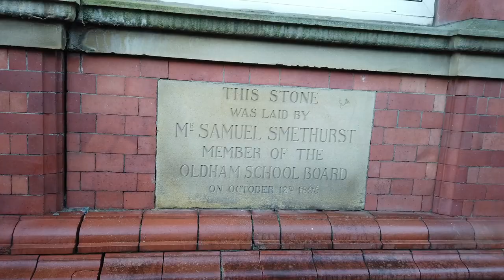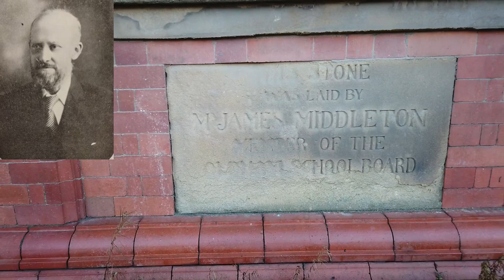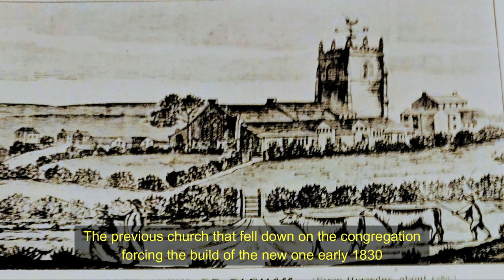Oldham then and now the present and the past Sarah's UK Graveyard Oldham History in pictures tour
I decided to go back to my old style and bring a video thatshows the oast and the present. Some of these buildings I have mentioned before but in seperate videos so I pulled them together for this video. Sarah